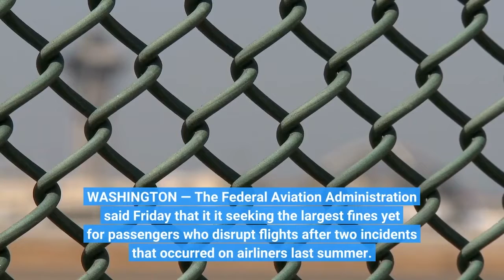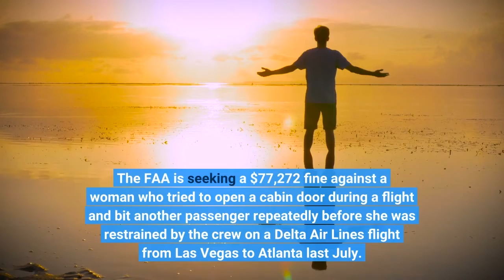FAA proposes $159222 in combined fines against 2 unruly passengers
WASHINGTON — The Federal Aviation Administration said Friday that it it seeking the largest fines yet for passengers who disrupt flights after two incidents that occurred on airliners last summer. The FAA said it proposed a civil penalty of $81,950 against a passenger who struck a flight attendant on the head, tried to open a cabin door and headbutted, spit at and tried to kick crew members and passengers even after she was placed in flexible handcuffs. The incident happened on an American Airlines flight last July. The FAA said the passenger was arrested when the plane landed in Charlotte, North Carolina. The FAA is seeking a $77,272 fine against a woman who tried to open a cabin door during a flight and bit another passenger repeatedly before she was restrained by the crew on a Delta Air Lines flight from Las Vegas to Atlanta last July. Neither person was identified. They have 30 days to respond to the accusations. The FAA said the fines are part of roughly $2 million in proposed penalties it has announced since Jan. 1. Airlines have reported a high number of incidents since early 2021 — more than 1,000 this year alone — with most of them involving passengers who refuse to wear face masks.